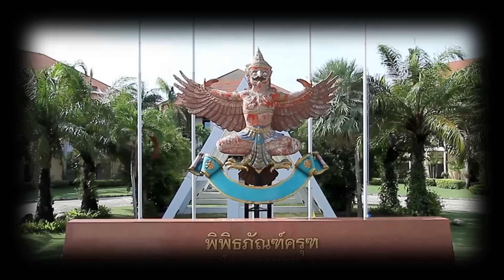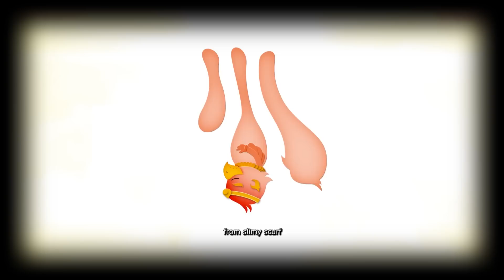ตำนานขององค์ครุฑ Garuda Animation by Parapluie Studio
งานส่วนหนึ่งในพิพิธภัณฑ์ครุฑแห่งแรกและแห่งเดียวในไทย โดยธนาคารธนชาต (GARUDA MUSEUM)
แอนิเมชั่น กำเหนิดครุฑ โดย ปาราปลุย สตูดิโอ
Parapluie Animation Studio
Est. Since 2014

A Fun&Creative Studio in Bangkok
We love and do various kinds of animation such as 2D / 3D,
interactive and game.